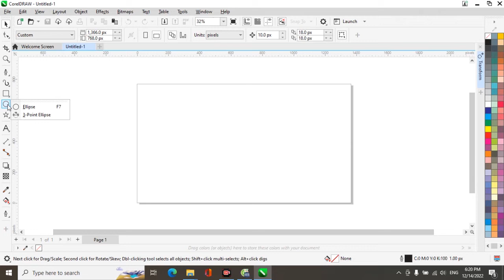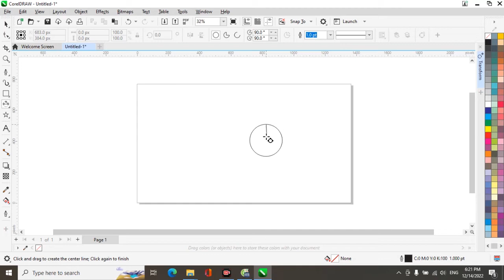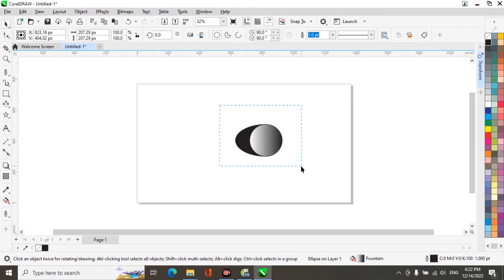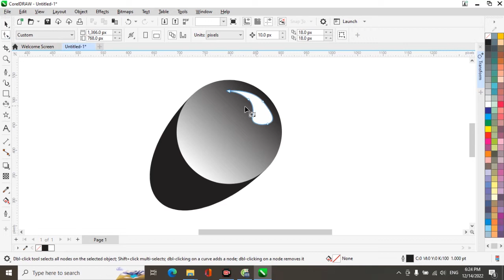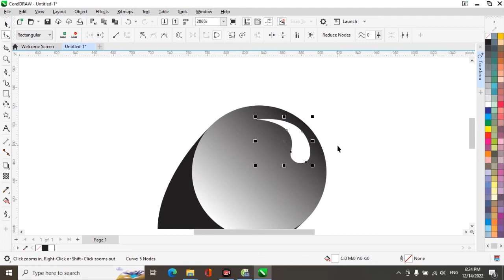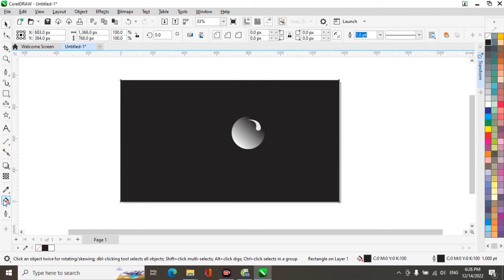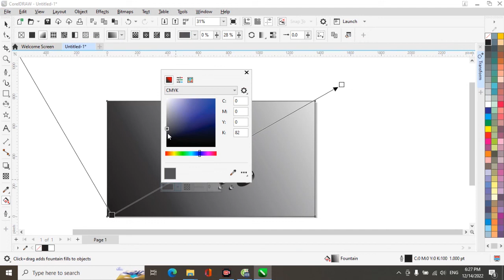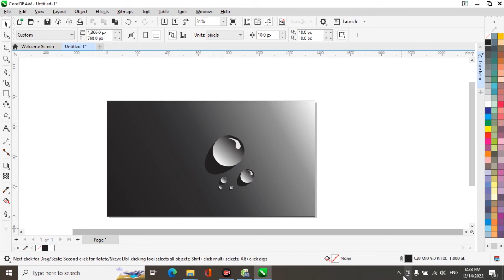Hướng dẫn CorelDRAW: vẽ giọt nước với Fountain Fill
Video này sẽ hướng dẫn các bạn cách vẽ và mô tả giọt nước với Fountain Fill